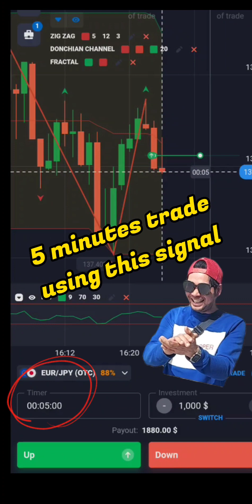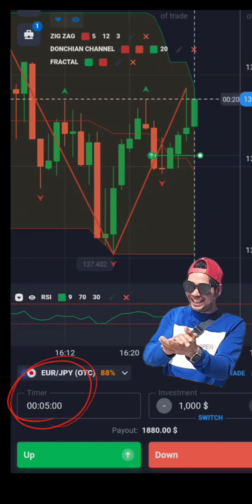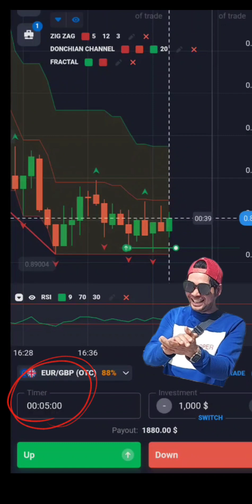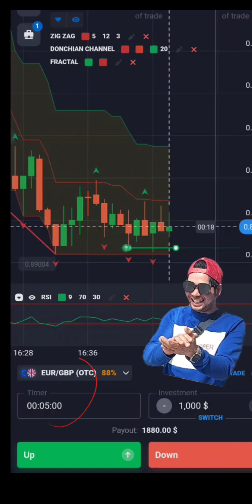5 minutes trade using this signal